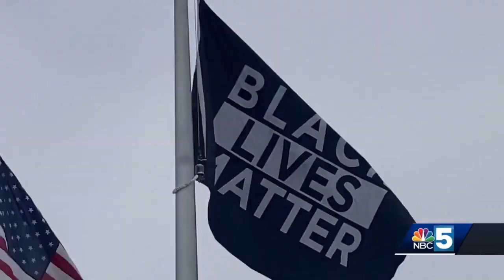UVM students raise Black Lives Matter flag to begin Black History Month